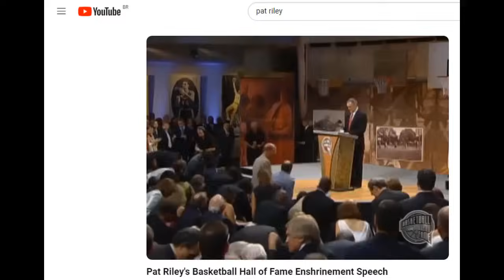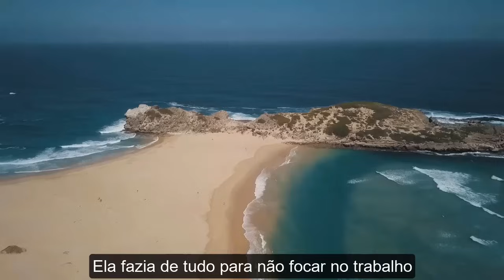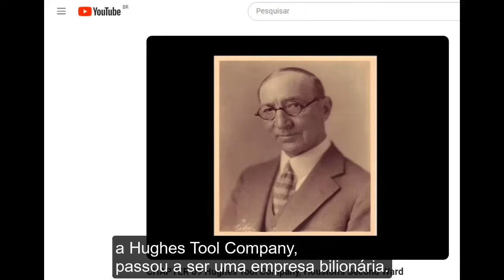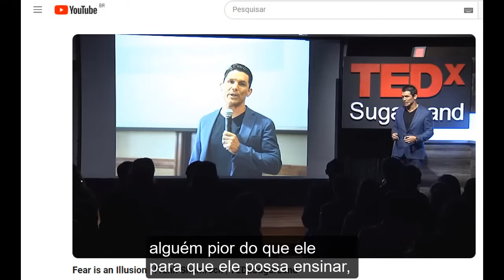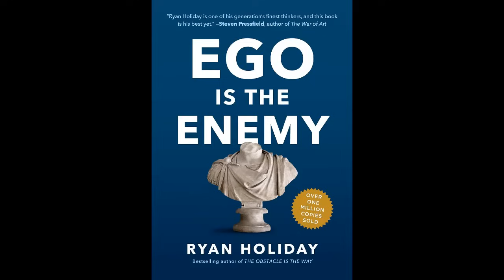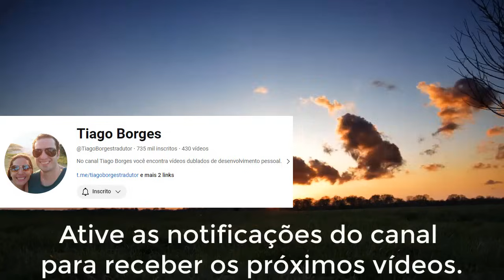Ego é seu inimigo - Ryan Holiday (áudio)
Doações para o canal Tiago Borges

Chave Pix:
Tiago Borges (TRADUTOR e DUBLADOR)

Tiago Borges